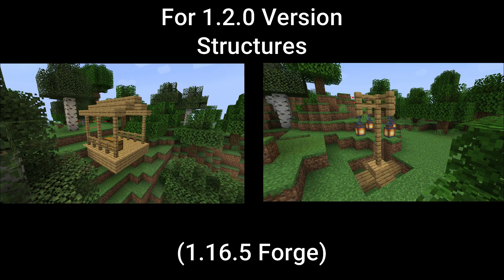BATIM Custom Tools Mod Showcase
Also, Sorry for Bad grammar.